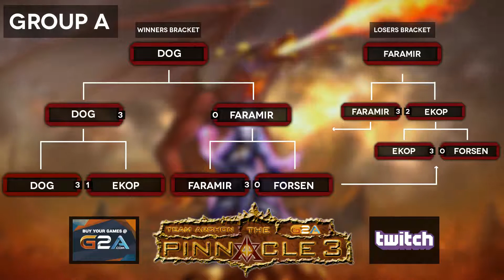Xixo vs Gaara | Group B Deciders Match | The Pinnacle 3